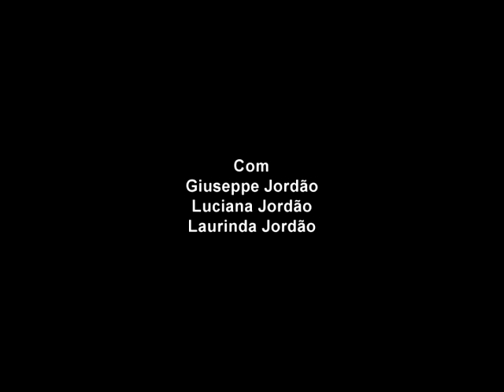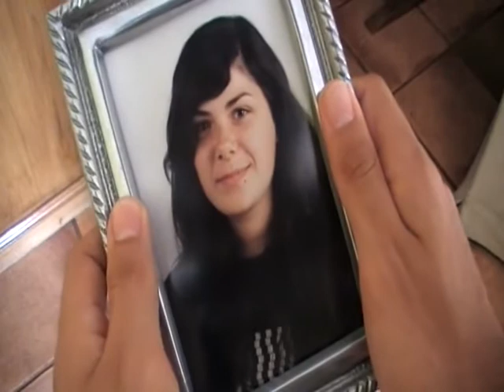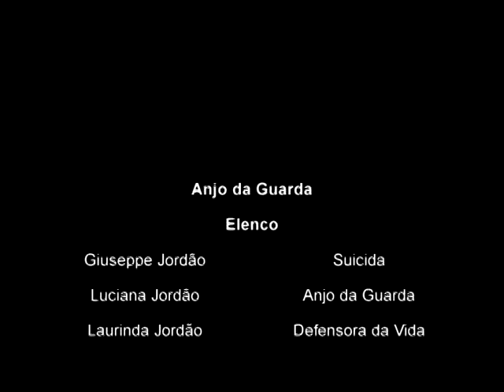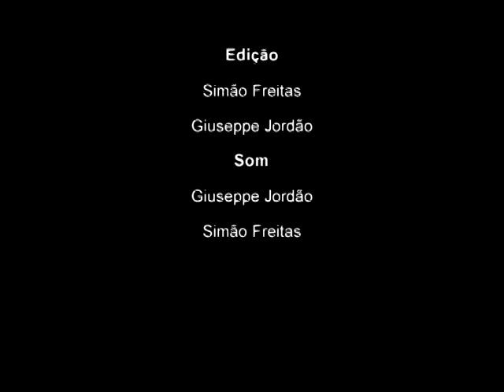Giuseppe Jordão - Anjo da guarda.mp4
5ª edição do Concurso Nacional de  Vídeo Escolar 8 e Meio.